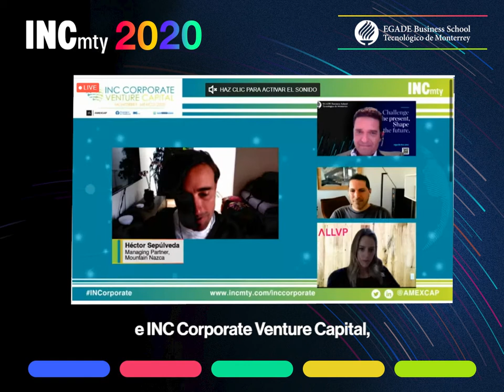Highlights: EGADE en INCmty 2020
Profesores y líderes académicos de EGADE Business School participaron como speakers en la edición 2020 de INCmty, el festival de emprendimiento más importante de América Latina.